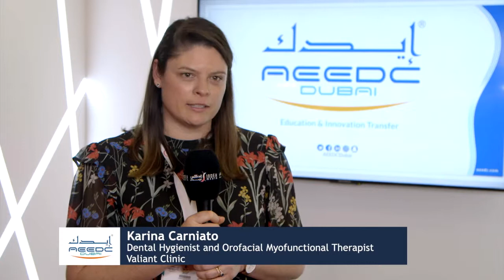AEEDC Dubai 2019 I Karina Carniato